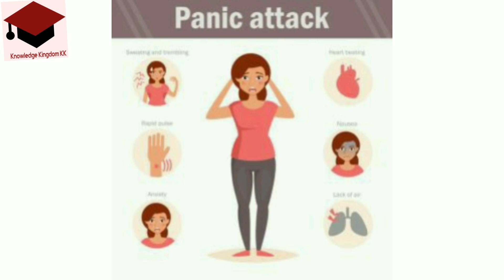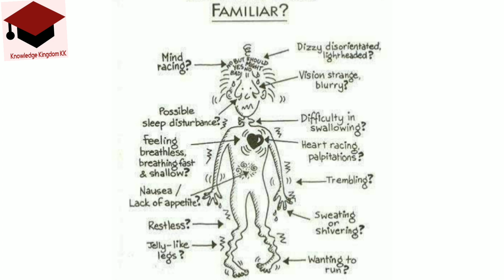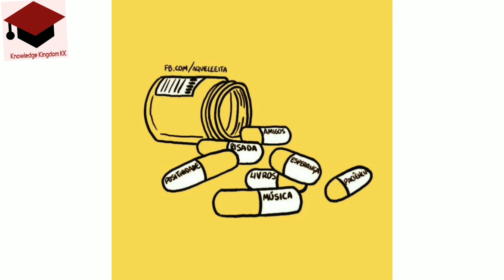Depression and Panic Attack/Causes/ Treatment